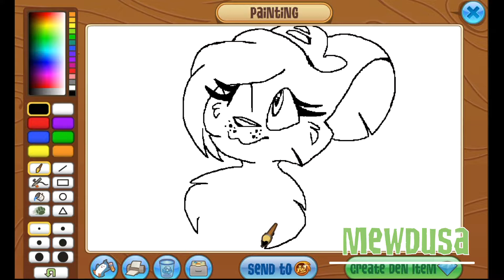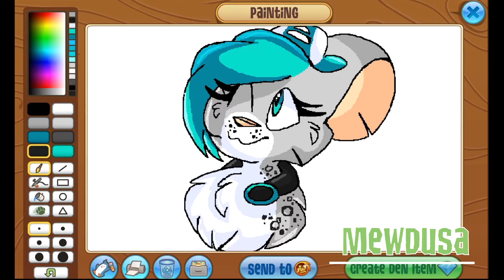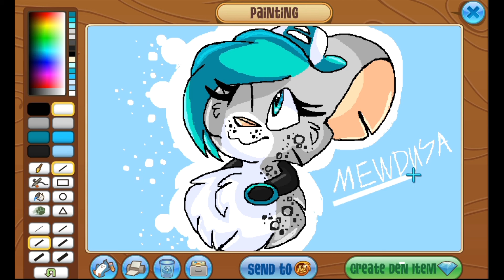Animal Jam Art Studio: Miceforce mouse speedpaint!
Here is a speedpaint of my Miceforce mouse! I am quite proud of this one, I will soon post more Animal Jam Art Studio speedpaints by the way!

Art done in the Animal Jam Art Studio